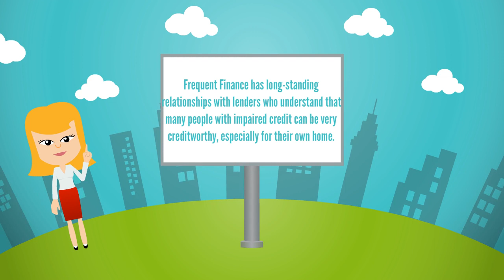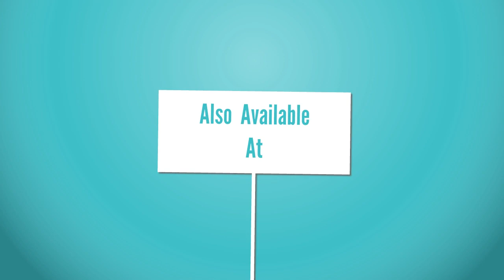Things to Know Before Refinancing your Home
Frequent Finance has long-standing relationships with lenders who understand that many people with impaired credit can be very creditworthy, especially for their own home.  Many of these lenders are available only through specialist brokers like us. Having your bank refuse your remortgage application often has the effect of making people believe they have terrible credit.  But more often than not, this turns out to not be the case!